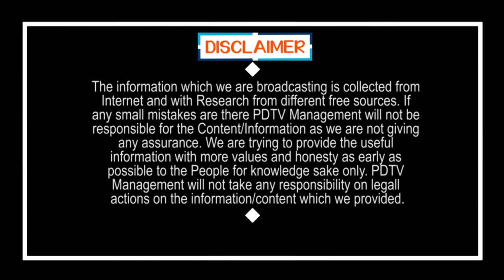Ys Jagan Ruling | Municipal Elections | ప్రజల కోసం ఆ జీవో ఆపేయమని జగన్ ఆదేశం.. అదేంటో తెలుసా?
ప్రజల కోసం ఆ జీవో ఆపేయమని జగన్ ఆదేశం.. అదేంటో తెలుసా?